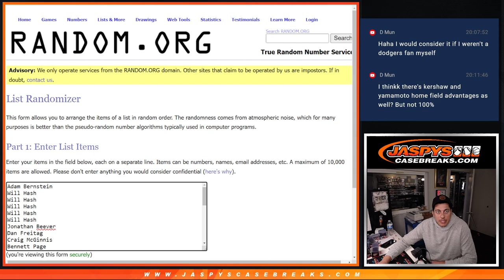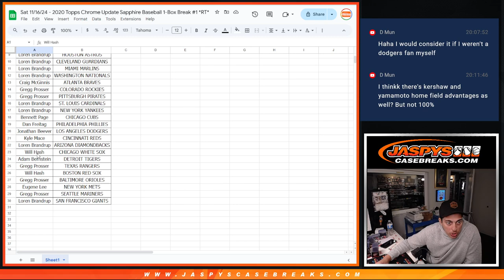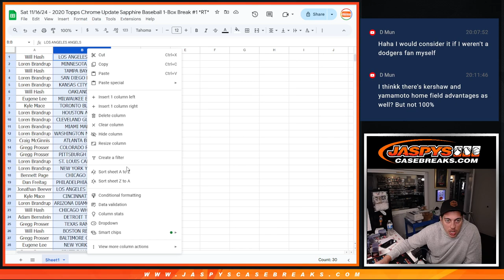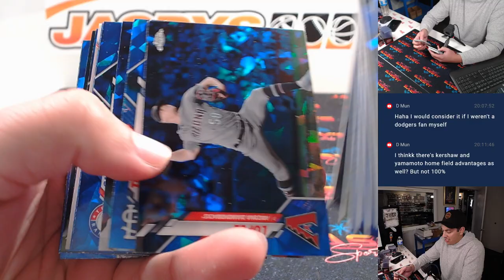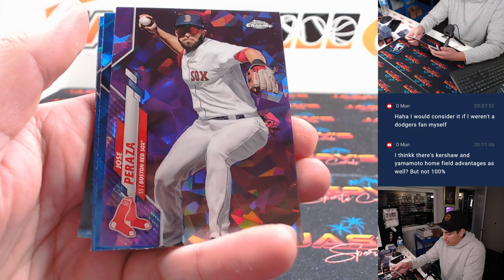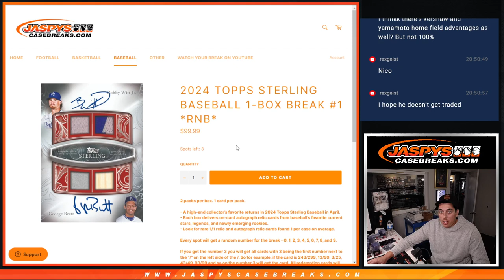Sat 11/16/24 - 2020 Topps Chrome Update Sapphire Baseball 1-Box Break #1 *RT*